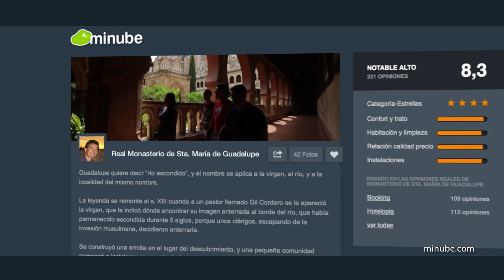El nuevo spot de minube: Extremadura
Este es el spot que podrás ver desde hoy y hasta el próxima martes 3 de diciembre en canales de Mediaset (Telecinco, Cuatro, etc...). Si te ha gustado, no dudes en compartirlo.